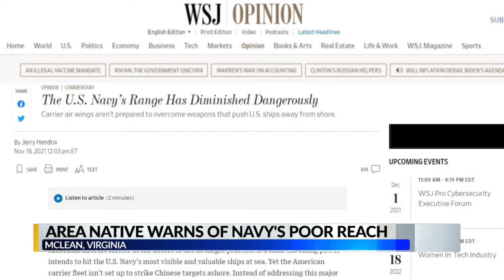Jerry Hendrix of NE IN warns of diminished naval reach